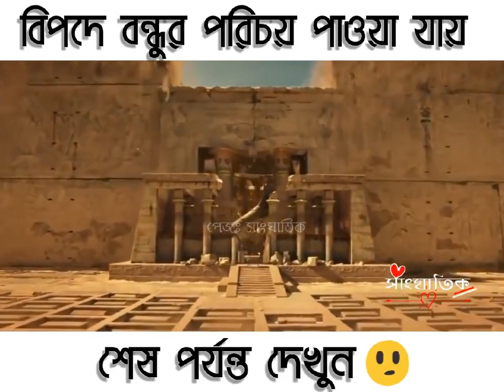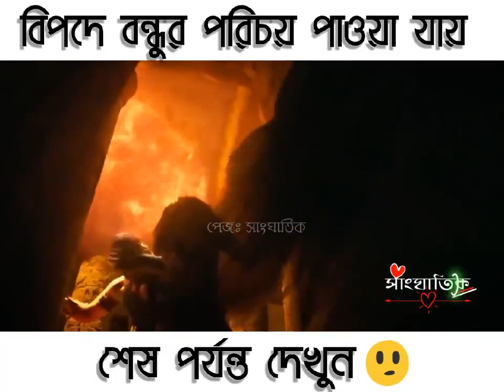বিপদে পরলে চেনা যায় কে আসল বন্ধ